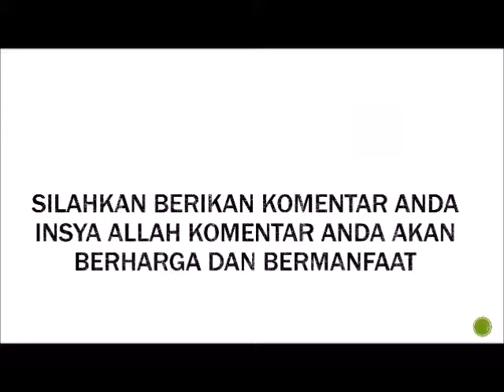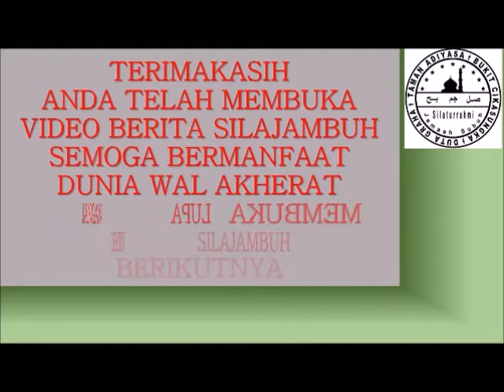SILAJAMBUH 01 MARET 2020 MUSHOLLAH AL BAROKAH TAUSIAH USTADZ ABBAS AHMAD SAMBASI